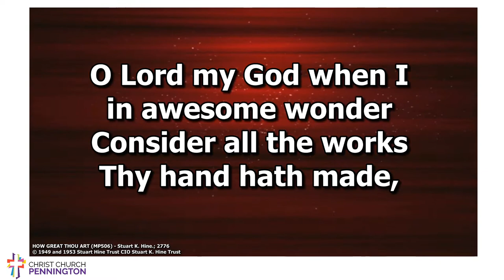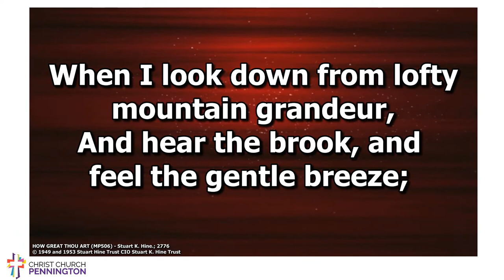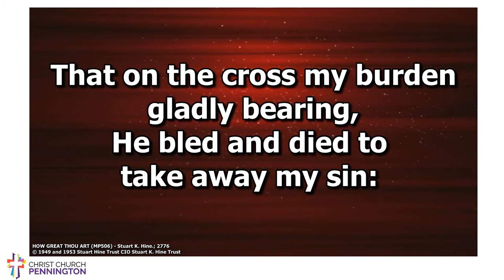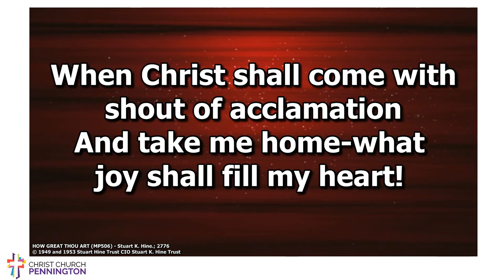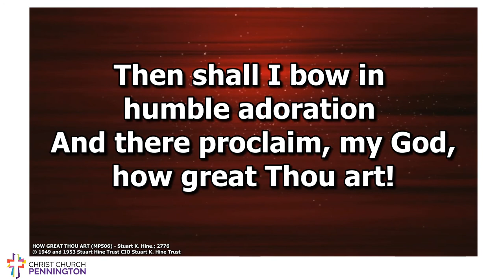HOW GREAT THOU ART!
Here is today's hymn from the Christ Church virtual choir, organ and brass. What a glorious sound of praise. Huge thanks go to everyone involved, a magnificent effort all round!